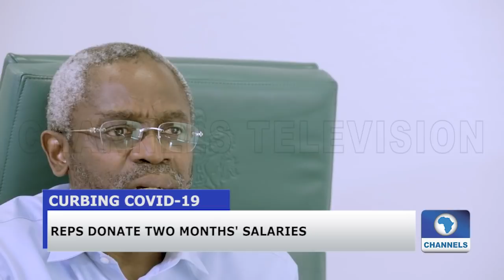Recap: Reps Donate Two Months Salary To Fight Pandemic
The 360 members of the House of Representatives have resolved to donate two months of their salaries to the fight against the covid-19 pandemic in Nigeria.

The Speaker of the House, Mister Femi Gbajabiamila, who announced this says the donation of salaries will be independent of the contributions by individual lawmakers to alleviate the hardship faced by their constituents.

According to him, beginning with the march salary, the lawmakers' donations will be transferred directly to the national relief fund account for the fight against covid-19.

Two Minutes gives you a rundown of the most important news for the day. Start your morning updated and end the evenings with a recap of the day’s headlines.

All in two minutes.